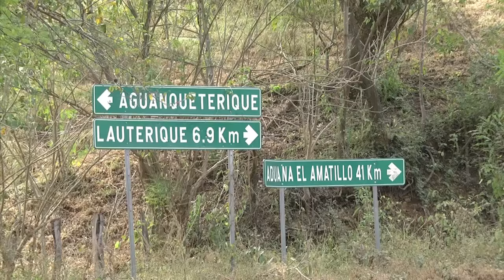Caridad, Valle celebra su feria patronal